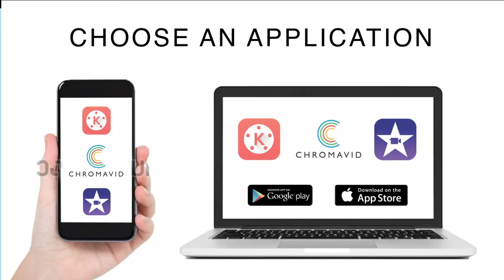How To Create Top Rated Videos | Photography Background and Light Kit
Use this Studio Creator Video Maker Kit to create amazing videos like a pro. Great lighting and custom backgrounds will take your videos to the next level. Great for making your own video tutorials, unboxing reviews, live streaming, photo booths, selfies, and more!